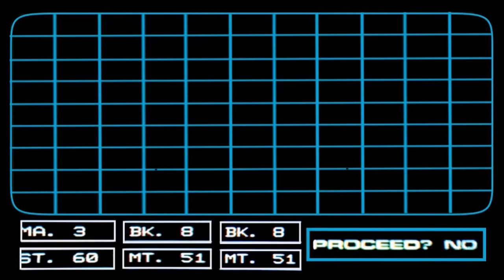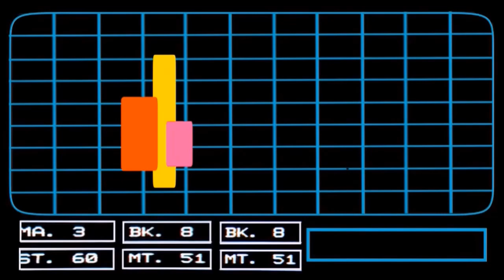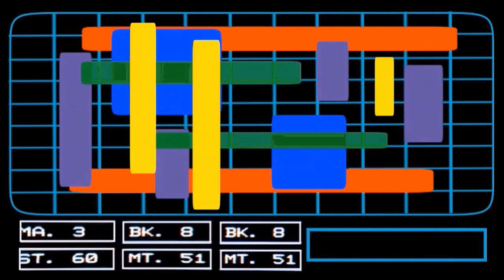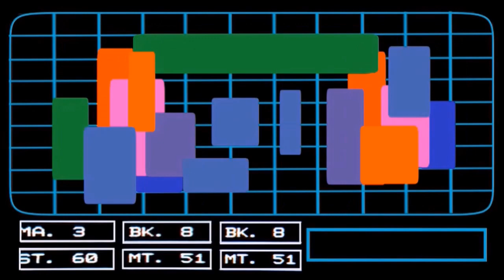Giorgio Moroder - The Duel (Film Version) *1984* [Electric Dreams Soundtrack]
[Synth/Ambient/Modern Classical/Electronic/Orchestration/OST] Here is a very special video for the fans of the 1984 film "Electric Dreams". Now for the first time ever, Edgar (the computer) comes to modern-day computer screens in my special custom made recreation of the scene where the computer begins to play along in a duet with Madeline Robistat 's (Virginia Madsen) cello. The song they do a duet to is titled: "The Duel" and it is composed by legendary synthesizer musician Giorgio Moroder. I personally hate the original soundtrack album version of "The Duel" because its got this weird disco vibe to it and i always found the film version to be WAY better. The scene is also (presumably) the most iconic part in the movie because for some strange reason the film is quite forgotten these days and no one seems to remember anything else from it other than this scene, lol. Siskel & Ebert even showcased this scene in their review of the movie and both of them gave it two thumbs up. However, the film itself has been criticized through the years AND even upon its release in 1984. I can't seem to understand the hate because this film was SO ahead of its time. You have to remember that nobody really owned a computer in 1984 so of course we look at this film now and see all the flaws and tech limitations because we have gotten so prone to using computers. But this film is amazing as it is a science fiction romantic comedy film set in San Francisco, California, that depicts a love triangle between a man, a woman and a personal computer who slowly becomes self aware after Miles Harding (Lenny Von Dohlen) spills champagne on it while feeding information to it. It stars Lenny Von Dohlen (whom btw played Harold Smith in "Twin Peaks" aka one of the most tragic characters in television history), Virginia Madsen (in her first ever movie role), Maxwell Caulfield, Bud Cort as voice of the computer and was directed by Steve Barron. Steve Barron got the idea for the movie after being displeased with 1983's "Flashdance" (which is why the movie has a musical element to it). Honestly i consider Barron to be the KING of 80's montages because he has such an artistic eye to the shots in this movie. As much as i admire this scene for the shot coordination's i always wanted to see it just in the perspective of Edgar (the computer) with the digital graphics so i went ahead and recreated/designed this video which showcases the scene just in the computer perspective.

I hope all the fans of Electric Dreams enjoys the video because it was a pain to make, each shot had to be coordinated to the music frame by frame.

Also noting that the official soundtrack to this film is equally amazing as the song "Together in Electric Dreams" by Philip Oakey (Phil Oakey) and Giorgio Moroder became an international hit in 1984 and the song "Love Is Love" by Culture Club went top 3 in Canada, top 10 in Japan and was Culture Club's biggest hit in Brazil of that same year.

Fun Facts:
- Edgar, the name of the computer is most likely named after Edgard Varese who is widely recognized as the father of electronic music.
- Edgar, the computer was not a real computer model. He was assembled by the film makers from a pastiche of computer parts of the time.
- The computer hardware company's name in the film is "Pinecone," a play on Apple Computer.
- "The Duel" is a rendition of Bach's "Suite from Anna Magdalena".

Tracklist:
1) Giorgio Moroder - "The Duel (Film Version)" (0:10)

[END SCREEN/SIMILAR VIDEO SUGGESTIONS] - (4:04)

All Material used is the property of the respective original owners. (Giorgio Moroder/Moroder/Electric Dreams/Electric Dreams Movie/Electric Dreams Soundtrack/Electric Dreams 1984 Soundtrack/Electric Dreams 84/Steve Barron/Etc).